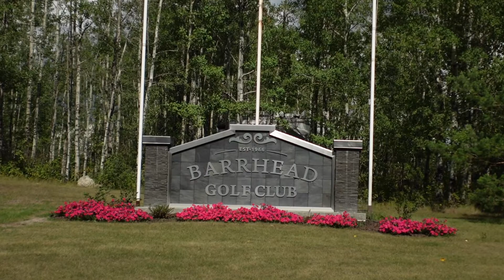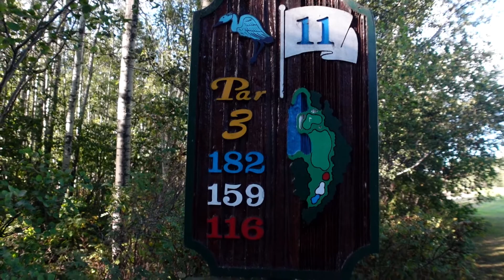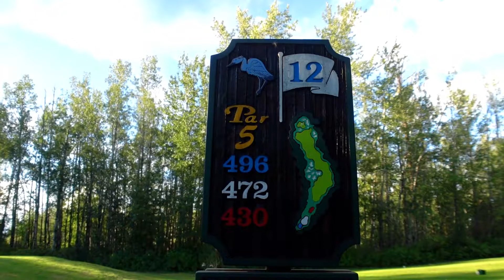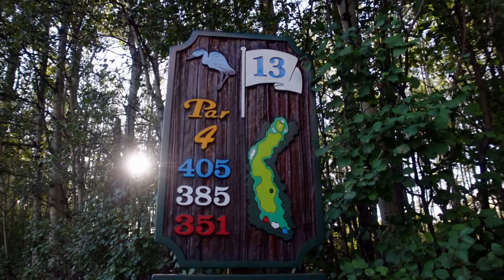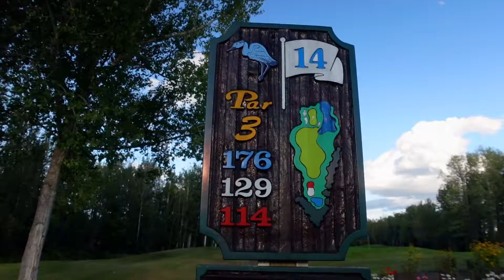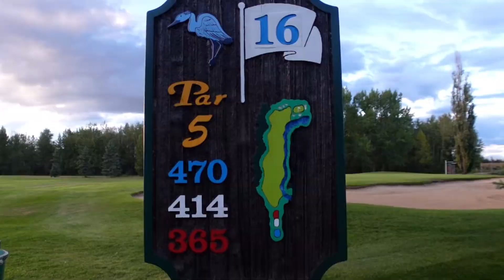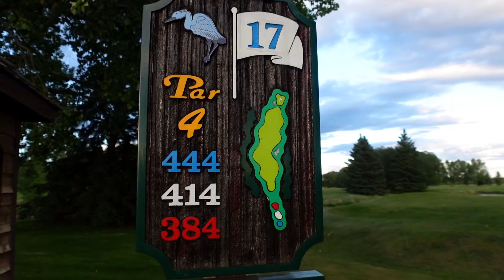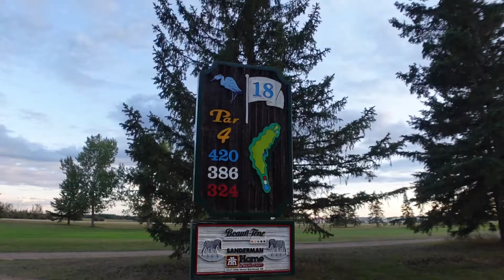Part 2 / Did we fall apart??? with Center of Gravity Golf | Barrhead Golf Club in Alberta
Scramble Golf at Barrhead Golf Club in Alberta, Canada / Did we fall apart on the Back 9?

00:00 Intro
01:11 Hole 10 (Par 4) Barrhead Golf Club
04:09 Hole 11 (Par 3) Barrhead Golf Club
05:58 Hole 12 (Par 5) Barrhead Golf Club
09:55 Hole 13 (Par 4) Barrhead Golf Club
13:06 Hole 14 (Par 3) Barrhead Golf Club
15:17 Hole 15 (Par 4) Barrhead Golf Club
17:18 Hole 16 (Par 5) Barrhead Golf Club
21:02 Hole 17 (Par 4) Barrhead Golf Club
23:34 Hole 18 (Par 4) Barrhead Golf Club
26:42 Outro

Thank you to all the golf courses that have helped us on this journey so far!

The Ranch Golf & CC
Devon Golf & CC
Dorchester Ranch Golf Course
Black Bull Golf Course
Highlands Golf Course
Barrhead Golf Course
Edmonton Garrison Memorial Golf & CC
Country Side Golf Club
Westlock Golf Club
Silver Sands Golf Club
Eagle Rock Golf Course
Edmonton Springs Golf
Terrae Pines Golf & CC
Cattail Crossing Golf & Winter Club
Triple Creek Golf Club
Victoria Golf Course